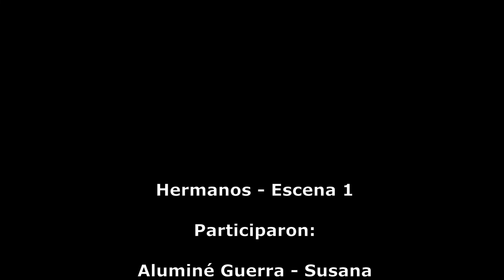Hermanos - Escena 1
Video especial

Seminario intensivo de actuación frente a camara
En rodaje: 2 jornadas filmando escenas

Laboratorio de actuación
La Fusión - Av. Medrano 637 - CABA

Dirección: Sergio Albornoz
Asistencia: Pía Fonseca

Actúan:
Aluminé Guerra - Susana
Leonardo Caparrós - Luis